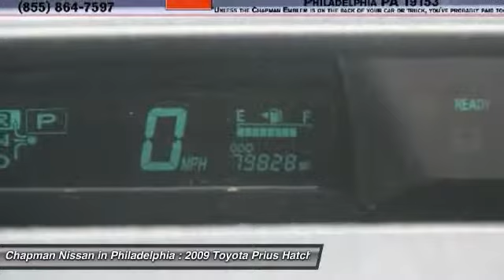2009 Toyota Prius N15921A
2009 TOYOTA PRIUS Philadelphia, PA
Stock# N15921A

PRICED TO SELL QUICKLY! This one owner, 2009 Toyota Prius 4DR HB has 79,828 miles! It is priced to sell at: $8,999 which is value priced below the market! It has a Nautical Blue exterior! This Prius has 79,828 miles which is low for a 2009 model year. If you want features and options this vehicle is well equipped! The fuel economy on this Prius is very impressive with an estimated 45.0 on the highway due to its good design! Visit us at our website for the complete PureCars Value Report, Vehicle History Report and even more information on this Prius! Our website address is This very competitively priced Prius won't last long so please call us in advance to confirm availability and to schedule a hassle free test drive! Chapman Nissan is located at: 6723 Essington Ave, Philadelphia, PA 19153 Call Doug for best deal!